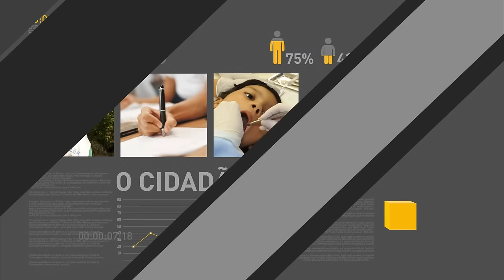Governo anuncia medidas contra a seca no Nordeste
REPÓRTER NBR - 28.12.16: O presidente Michel Temer anunciou a destinação de R$ 756 milhões para combater a seca em 15 estados do semiárido brasileiro e da Amazônia. Para ajudar a minimizar os efeitos da estiagem prolongada em diversos municípios, cerca de R$ 250 milhões são da repatriação de dinheiro mantido por brasileiros no exterior. Outros R$ 255 milhões da reativação de 40 convênios entre o Ministério do Desenvolvimento Social e Agrário, estados e municípios e o restante está previsto na Lei Orçamentária Anual de 2017.